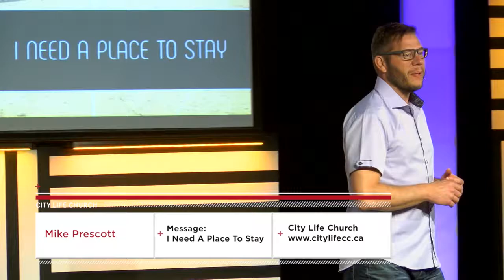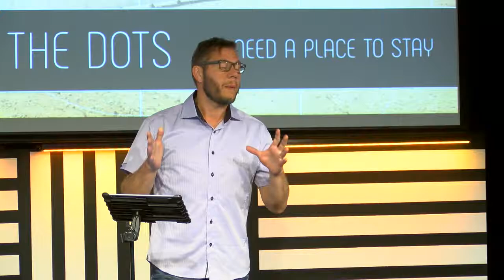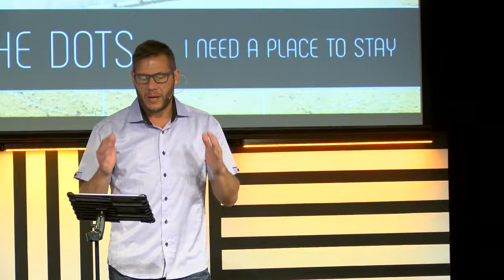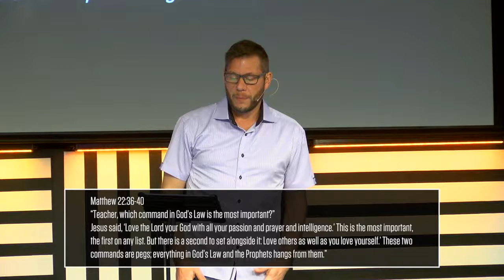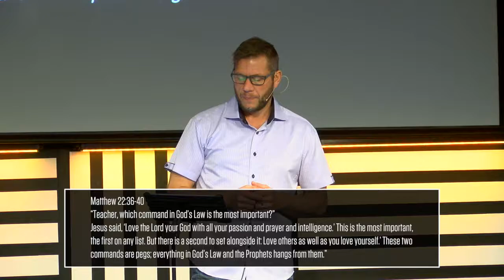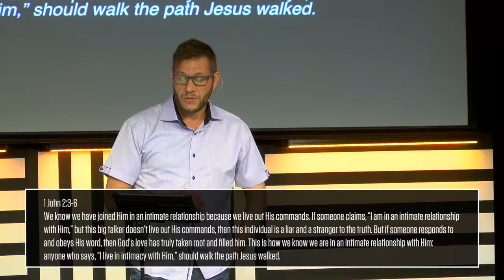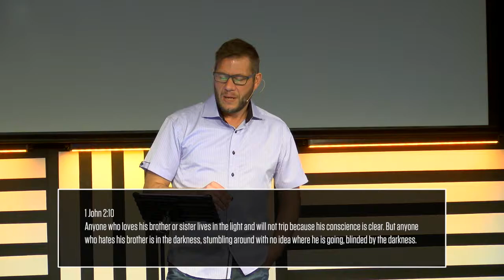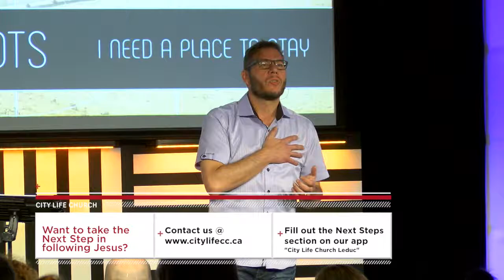I Need A Place To Stay | Connect The Dots | Mike Prescott